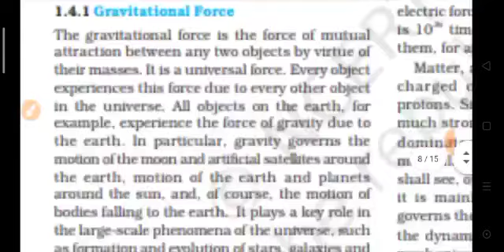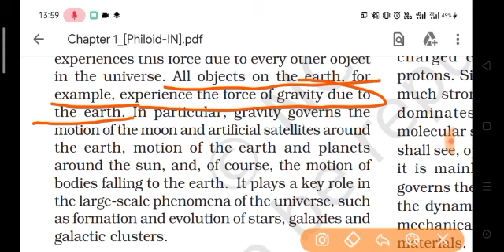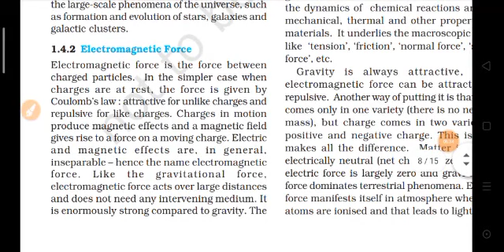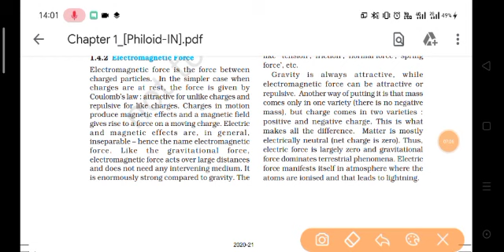Force and types of forces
Continuity lecture

linear inequalities for class 11th || UNIT 6  || lecture-01 || NCERT Maths class 11th ||
अब इससे आसान कुछ नही

Knowledge humsafar
एक सफऱ जो आपकों अंधकार से प्रकाश की ओर ले जाएगा।